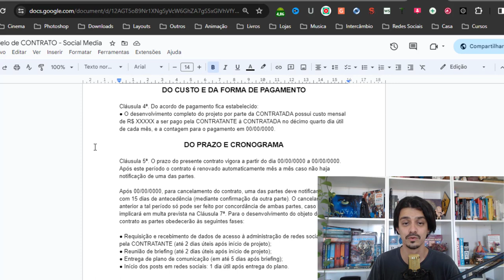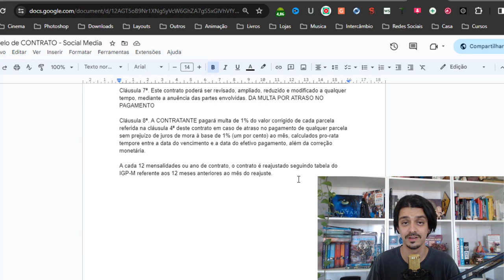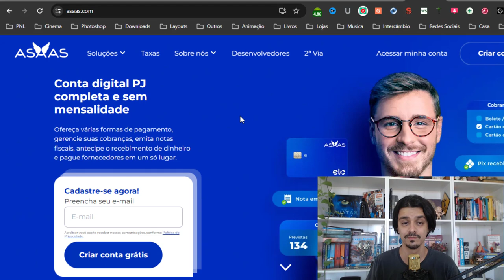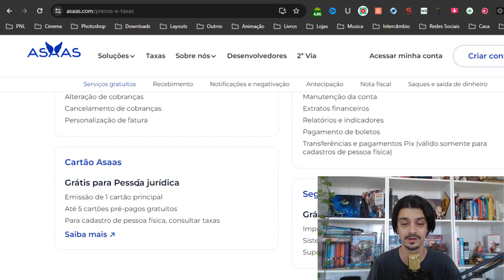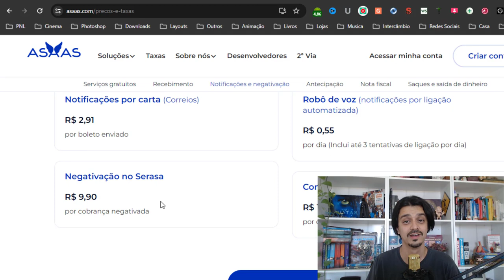COMO COBRAR CLIENTES INAMDIPLENTES (FERRAMENTA) | GUILHERME ENCINAS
Como você cobra clientes caloteiros? E aqueles clientes que sempre dão trabalho na hora de pagar?

É muita dor de cabeça todos os meses ter que passar pela mesma situação, atraso no pagamento, enrolação ou cliente sumindo do mapa no dia do pagamento.

Neste vídeo coloquei algumas sugestões para evitar este transtorno com seus clientes todos os meses. Com algumas ferramentas simples você evita de ficar sem receber.

✷ PLATAFORMA QUE ENVIA NOTIFICAÇÃO
(WHATSAPP, EMAIL E SERASA)